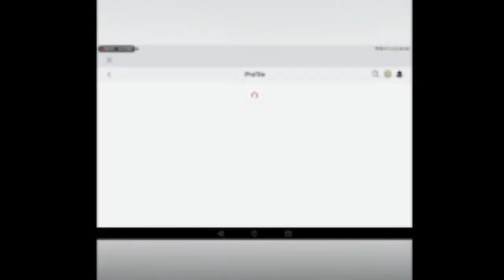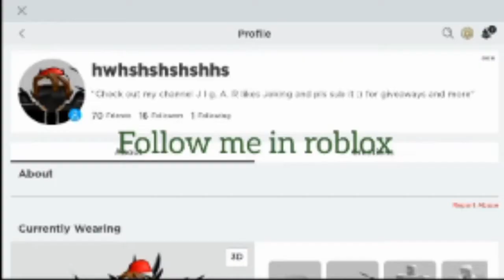Jigar Likes Joking offical channel trailer.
Hey Jokers! Thank you for all the support we have been going in a journey in this chanel and I uploaded this because it is gonna be Jigar Likes Joking Roblox channel 10 months anniversary! So this is the offical trailer of our journey throught this channel. It has been a long time ever since i uploaded my first video and now we are over here in this stage of this channel and the 10 months anniversary is coming soon for this channelAnd the 1 year anniversary will be there after 3 months! I know most of you guys could tell in the comments that why did i not upload the trailer as my first video. Well because ever since i thought the first video of each channel was not supposed to be a trailer since in other channels they're first video was not a trailer except some other people. And also I could maybe make a Happy 10 months anniversary and 1 year anniversary video for this channel. So stay tuned for that, I would like to thank you for this opportunity and I hope you all will stay safe from this COVID-19 Pandemic as its important to stay safe aswell! Let's see how much subscribers we will reach when it is the 10 months anniversary and 1 year anniversary of this channel, Probaly the same or more then that but we do not know! But we will see, and thank you again for the support you have gaven me!